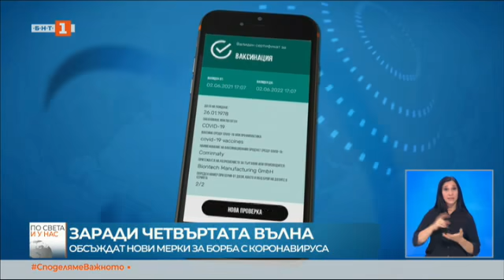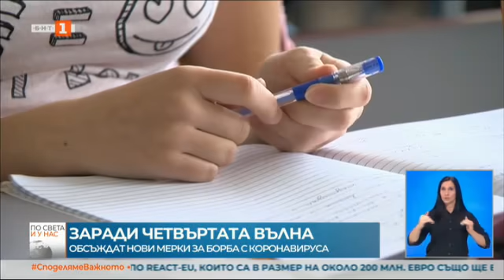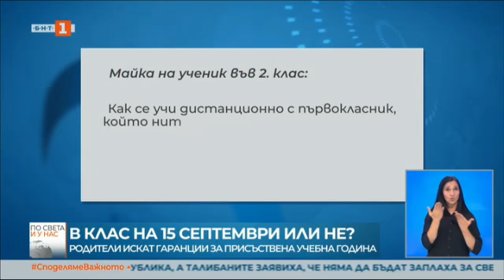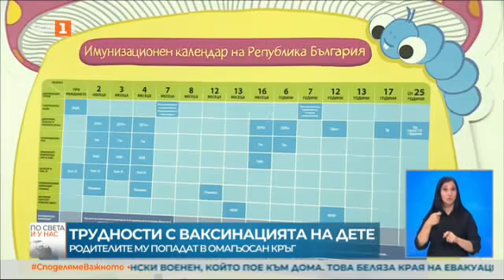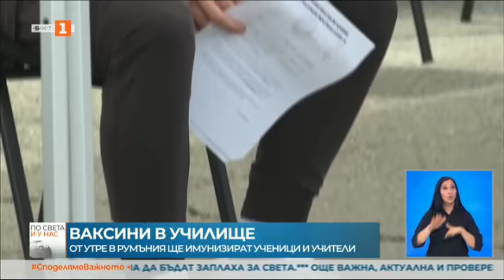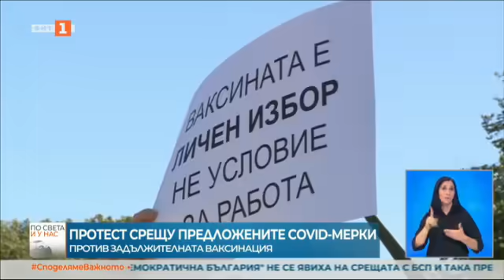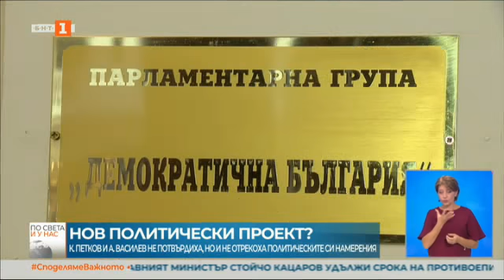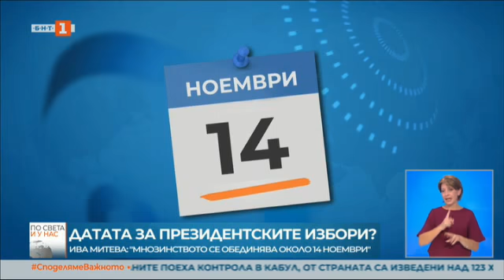По света и у нас – 31.08.2021, 20:00 часа, по БНТ